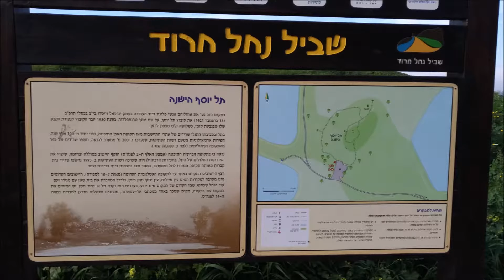תל יוסף הישנה בעמק חרוד | מטיילים עם ענת- Tel Yossef - Charod Valley Israel | Anat Tour